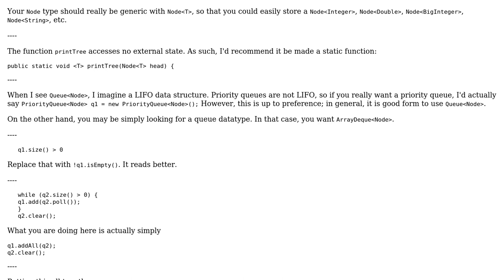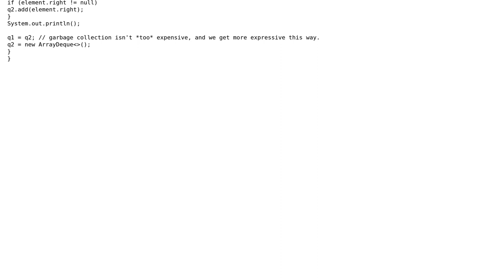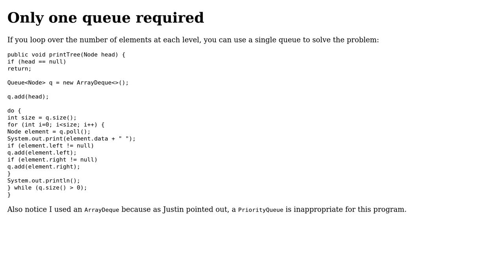Code Review: Print binary tree level by level (2 Solutions!!)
Code Review: Print binary tree level by level

With thanks & praise to God, and with thanks to the many people who have made this project possible! | Content (except music & images) licensed under CC BY-SA | Music | Images & others | With thanks to user rolfl user Justin user JS1 user fluffychaos and the Stack Exchange Network Trademarks are property of their respective owners. You are responsible for your own actions.